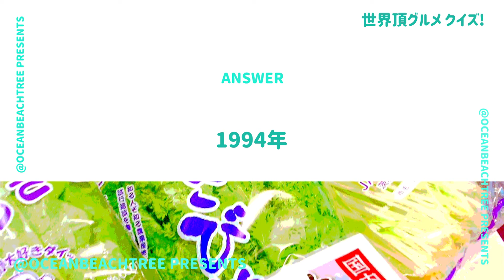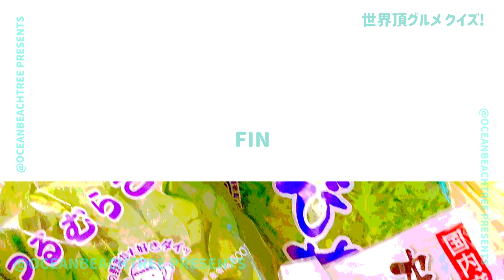世界頂グルメ【11月13日放送/Matt/やす子/末澤誠也】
「世界頂グルメ」Matt・やす子・末澤誠也（Aぇ! group）

イタリア2人旅！水の都ベネチア！梅沢富美男、SHELLY、夏菜、ゆうちゃみも！